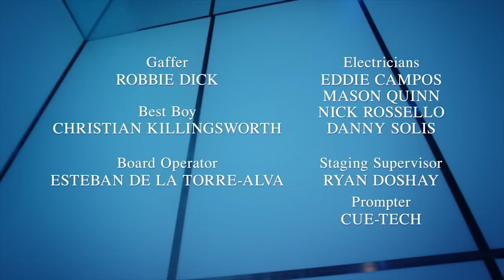Tom Morello of "Rage Against the Machine" Fame — Fear{less} with Tim Ferriss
Fear{less} features in-depth, long-form conversations with top performers, focusing on how they’ve overcome fears and made hard decisions, embracing discomfort and thinking big.

It was produced by Wild West Productions, and I worked with them to make both the video and audio available to you for free.

Spearheaded by actor/producer and past podcast guest Vince Vaughn, Wild West Productions has produced a string of hit movies including The Internship, Couples Retreat, Four Christmases, and The Break-Up.

In 2020, Wild West produced the comedy The Opening Act, starring Jimmy O. Yang and Cedric The Entertainer. In addition to Fear{less}, their television credits include Undeniable with Joe Buck, ESPN’s 30 for 30 episode about the ’85 Bears, and the Netflix animated show F is for Family.